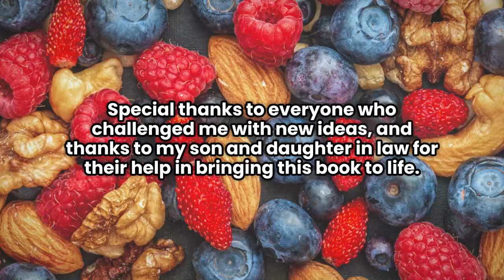Bo's Boozey Cheesecakes by Boozey Bo